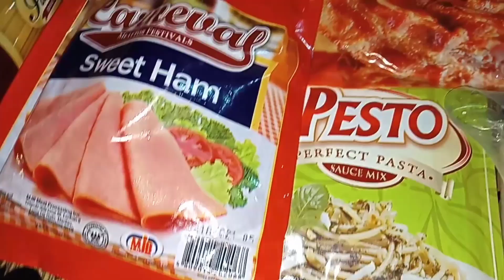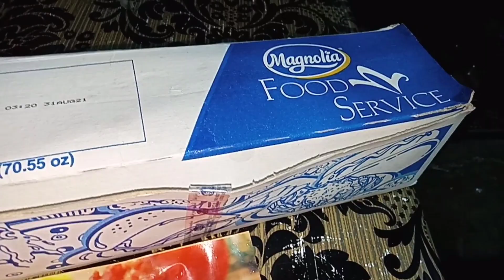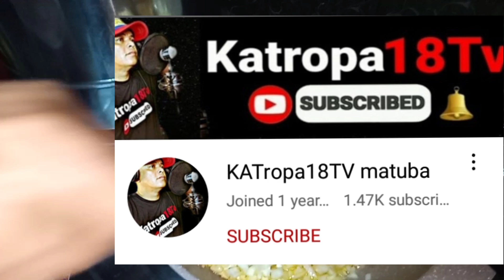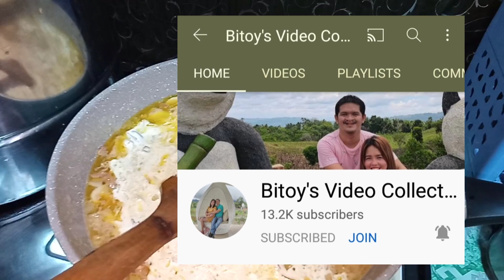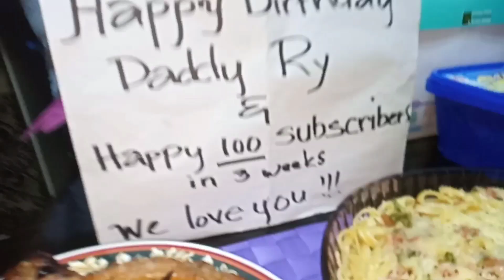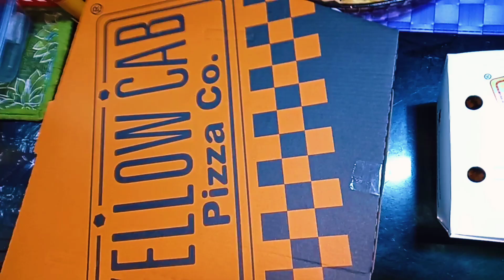Creamy Tuna Bacon Pasta (special vlog)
HAPPY ONE HUNDRED SUBS!!! THANK YOU TO ALL OF MY SUBSCIBERS.
KEEP SAFE AND GODBLESS. THANK YOU! daddy Ry's birthday vlog.

p.s I do not own the BGM.